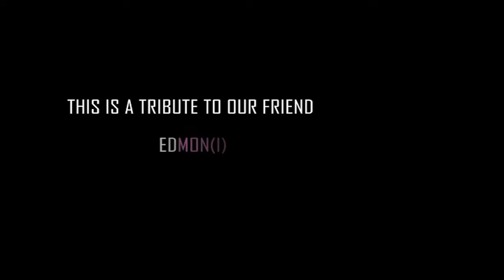Nawfal Shamoun - Edmon (Moni) - Assyrian Tribute Song For A Friend - Album (Nineveh Forever) 2018.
A tribute song to my friend, Edmon Gewargis, 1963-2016